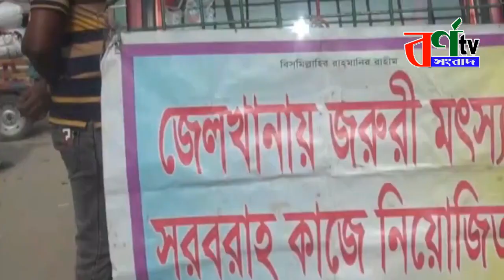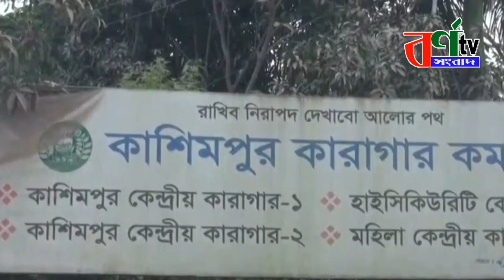কারাগারে নারীর সঙ্গে আসামীর গোপন ভিডিও নিয়ে একি বললেন স্বরাষ্ট্রমন্ত্রী || কাশিমপুর সিসি টিভি ফুটেজ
কারাগারে নারীর সঙ্গে আসামি: যা বললেন স্বরাষ্ট্রমন্ত্রী
নিয়ম ভেঙে গাজীপুরের কাশিমপুর কারাগারে নারীর সঙ্গে হলমার্ক কেলেঙ্কারির সাজাপ্রাপ্ত বন্দি তুষারের সময় কাটানোর ঘটনায় কারাগারের জড়িতরা বিধি অনুযায়ী শাস্তি পাবে বলে জানিয়েছেন স্বরাষ্ট্রমন্ত্রী আসাদুজ্জামান খান কামাল। শনিবার (২৩ জানুয়ারি) দেশের একটি জাতীয় গণমাধ্যমে দেয়া এক সাক্ষাতকারে তিনি এ কথা জানান। স্বরাষ্ট্রমন্ত্রী বলেন, ‘কারাবন্দি অবস্থায় নারীসঙ্গের ঘটনা জঘন্যতম অপরাধ। কারাগারের ভেতরে এ ধরনের ঘটনাকে প্রশ্রয় দেওয়া যায় না। বিধি অনুযায়ী শাস্তি পাবে অভিযুক্তরা। যেই এ ধরনের কর্মকাণ্ডের সঙ্গে জড়িত থাকবে, বিধি অনুযায়ী তাদের বিরুদ্ধে ব্যবস্থা নেওয়া হবে।’ আসাদুজ্জামান খান কামাল বলেন, ‘মন্ত্রণালয় থেকে একটি তদন্ত কমিটি গঠন করার কথা বলা হয়েছে। এরইমধ্যে অভিযুক্ত তিনজনকে প্রত্যাহার করা হয়েছে।’ এদিকে এ ঘটনায় শনিবার (২৩ জানুয়ারি) কারা অধিদফতরে সময় সংবাদকে আইজি প্রিজন ব্রিগেডিয়ার জেনারেল মো. মোমিনুর রহমান মামুন জানান, নিয়ম ভেঙে গাজীপুরের কাশিমপুর কারাগারে নারীর সঙ্গে হলমার্ক কেলেঙ্কারির সাজাপ্রাপ্ত বন্দি তুষারের সময় কাটানোর ঘটনায় কারাগারের জড়িতদের বিরুদ্ধে কঠোর ব্যবস্থা গ্রহণ করা হবে। তিনি বলেন, প্রয়োজনে প্রত্যাহার করা হবে জেল সুপারকে। ভবিষ্যতে যাতে এ ধরনের ঘটনা না ঘটে সে বিষয়টি লক্ষ্য রেখে বাড়ানো হচ্ছে নিরাপত্তা ব্যবস্থা। এ ঘটনায় এরিমধ্যে ডেপুটি জেল সুপার মোহাম্মদ সাকলাইন, সার্জেন্ট আব্দুল বারী ও সহকারী প্রধান
কারারক্ষী খলিলুর রহমানকে প্রত্যাহার করা হয়েছে। ওই ঘটনার সিসিটিভি ফুটেজে দেখা যায়, গত ৬ জানুয়ারি গাজীপুরের কাশিমপুর কেন্দ্রীয় কারাগারের পার্ট-১ এ আটক হলমার্ক কেলেঙ্কারির হোতা মালিক তানভীরের ভায়রা কোম্পানির জিএম তুষারের সাথে এক নারী সাক্ষাৎ করেন। ডেপুটি জেলার সাকলাইন সাক্ষাতের অনুমতির জন্য ১২টা ২২ মিনিটে সুপারের রুমে প্রবেশ করেন। সুপারের রুম থেকে অনুমতি নিয়ে ১২টা ৪০ মিনিটে বের হন সাকলাইন। ১২টা ৫৬ মিনিটে ওই নারী কারাগারে প্রবেশ করেন। সিসিটিভিতে দেখা যায়, ডেপুটি জেলার সাকলাইন ১২টা ৫৭ মিনিটে কারাগারের ভেতরে প্রবেশ করে ১টা ০৪ মিনিটে তুষারকে সাথে নিয়ে ওই নারীর সাথে সাক্ষাৎ করতে একটি কক্ষে নেন। ১টা ১৫ মিনিটে জেল সুপার কারাগার থেকে বের হয়ে যান। এরপর তুষার একটি কক্ষে প্রায় ৪৬ মিনিট সময় কাটায় ওই নারীর সাথে। এ ঘটনায় কারাগারের জেল সুপার রত্না রায়ের সাথে একাধিকবার কথা বলার চেষ্টা করেও তাকে মোবাইল ফোনে পাওয়া যায়নি। তবে ডেপুটি জেলার সাকলাইন ক্ষিপ্ত হয়ে জানান, সুপার স্যারের অনুমতিতেই সাক্ষাতের ব্যবস্থা করা হয়। তিনি বলেন, আমার কি ক্ষমতা আছে, জেলের ভেতর থেকে আসামি নিয়ে আসবো। গেট অর্ডার, যৌথ বাহিনী, হাবিলদার, সুবেদার আছে। আমি একাই আসামি নিয়ে আসলাম। এটা কি সম্ভব! ভিডিও ফুটেজে তাকেই আসামি নিয়ে আসতে দেখা যাওয়ার বিষয়টি তুললে তিনি বলেন, ‘হ্যাঁ, আমিই তো নিয়ে এসেছি। এটা তো অস্বীকার করছি না। আমাকে বলেছে তাই আমি আনতে গেছি। আমাকে না বললে তো আর আমি আনতে যেতাম না।’ এ ঘটনায় গাজীপুর জেলা প্রশাসকের অতিরিক্ত নির্বাহী ম্যাজিস্ট্রেট আবুল কালামের নেতৃত্বে তিন সদস্যের তদন্ত টিম কাজ করছে। তদন্ত কমিটি ইতোমধ্যে সাক্ষাতের বিষয়টির সত্যতা পেয়েছে বলে জানান গাজীপুরের জেলা প্রশাসক এস এম তরিকুল ইসলাম। দেশের ইতিহাসে সবচে বড় ঋণ কেলেঙ্কারি কারণে হলমার্কের ব্যবস্থাপনা পরিচালক তানভীর মাহমুদ ও তার ভায়রা প্রতিষ্ঠানের জিএম তুষার ২০১২ সাল থেকে কারাগারে রয়েছেন। (ওসি) শেখ মো. নাসির উদ্দিন জানান, কবর থেকে কঙ্কাল চুরির খবর পেয়ে ঘটনাস্থল পরিদর্শন করা হয়েছে। বিষয়টি তদন্ত সাপেক্ষে আইনগত ব্যবস্থা নেওয়া হবে।